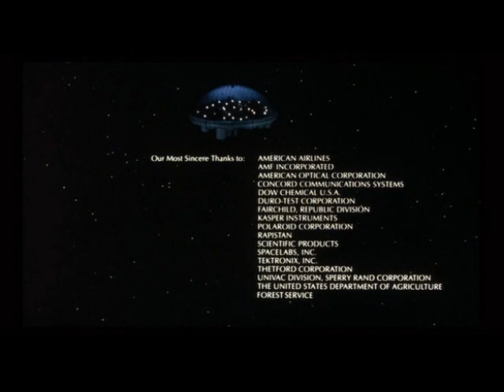Silent Running Final Scene - Joan Baez (Rejoice in the Sun)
[SPOILER, WATCH OUT] The final scene and credits from the movie "Silent Running". Song "Rejoice in the sun" performed by Joan Baez